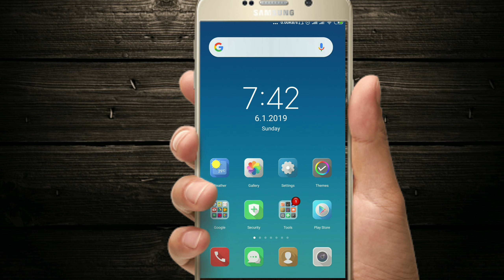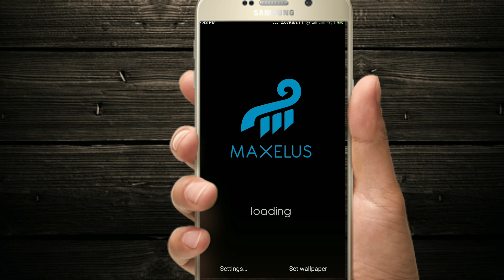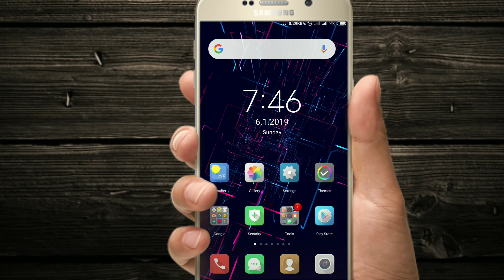Trending application in 2019||Neoline|| live Wallpaper